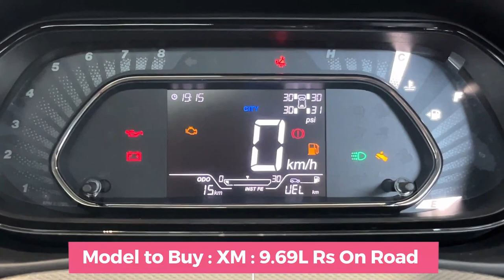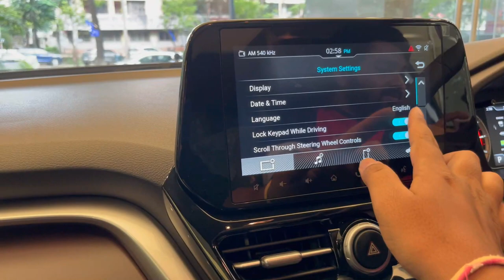Forget Creta Seltos! Here is top 7 Best Mileage Petrol SUV Cars Under 10 Lakhs